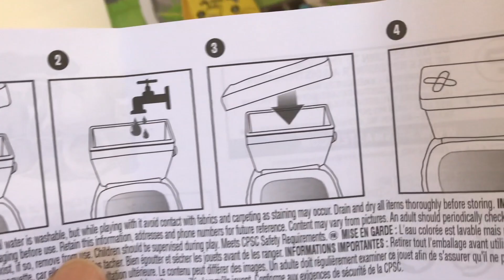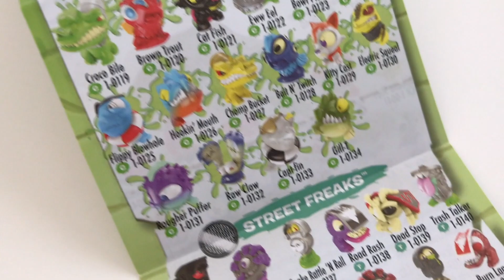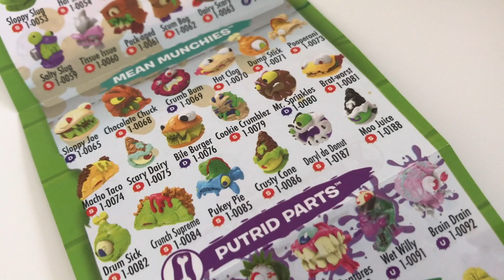Fun toys for Kids! Flush Force Collectible Figures! Monster Flushies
Flush Force collectible! Monster flushies, collect them all! There are 150 to collect!